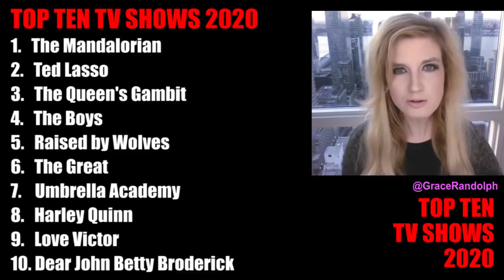Top Ten TV Shows 2020 - The Mandalorian, The Queen's Gambit, The Boys, Harley Quinn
Top Ten 2020 today! Beyond The Trailer's breakdown of top ten TV shows streaming! The Mandalorian! The Boys! Umbrella Academy! Ted Lasso!

Top Ten 2020 today! Beyond The Trailer host Grace Randolph gives a breakdown of her reaction to streaming shows in 2020! What were the BEST shows on Disney Plus, HBO Max, Hulu, Netflix, Amazon Prime, Apple TV and more! Find out where Ted Lasso, Umbrella Academy Season 2, Raised by Wolves, The Mandalorian Season 2, Harley Quinn Season 2, Love Victor, The Boys Season 2, The Great, The Queen's Gambit and Dirty John The Betty Broderick Story rank on this Top Ten 2020 TV Shows list! Find out what to watch on streaming! And share your own Top Ten TV Shows of 2020 now that you've seen all the full episodes and not just the trailers!  Be sure to make Beyond The Trailer your first stop for movie and entertainment news here on YouTube today!